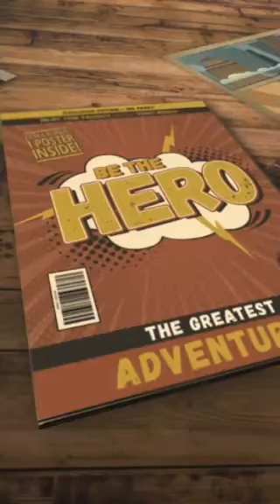Legoland trip 2019